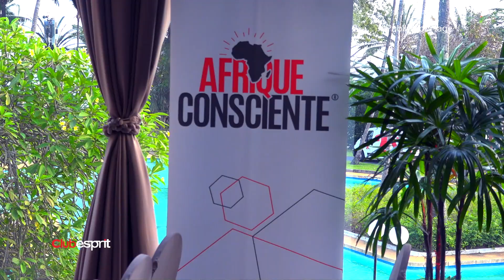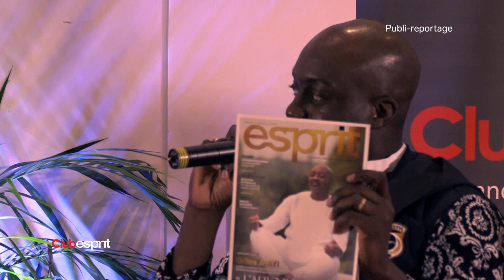Club Esprit avec Gilles Atay